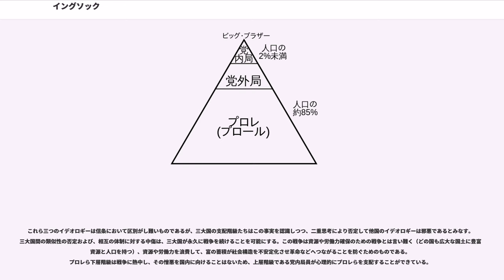イングソック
架空の思想・学問
1984年_(小説)

イングソック（）とは、ジョージ・オーウェルの小説『1984年』に登場する架空の全体主義国家オセアニアの支配的イデオロギー。イングソックとはニュースピーク（新語法）による単語であり、「イングランド社会主義」（）の略称。

1984年に公開された映画『1984』では、イングソックは党の名前でもあった。

作中では、1950年代に勃発した核戦争後に各地で革命や内乱が起き、世界にオセアニア国をはじめとする三つの超大国が出現した。オセアニアを支配する「党」によれば、イングソックとはこの社会主義革命に引き続いて誕生した思想だとされる。しかし、党は絶えず歴史を改竄し続けており、どのようにイングソックが誕生したか正確に述べることは不可能である。歴史の改竄のみならず、党はニュースピーク（新語法）の制定を通じて単語の意味の幅を制限し、その背後にあった思想を取り除こうとしている。「イングランド社会主義」は新語法により「イングソック」と略した形になっており、もはやかつて「社会主義」が意味したものとは様相が異なっている。

作中では、オセアニアの「人民の敵」エマニュエル・ゴールドスタインの書いたとされる禁書（『少数独裁制集産主義の理論と実際』）にイングソックの実際の姿が描かれている。ここではイングソックは「イングランド社会主義」ではなく「少数独裁制集産主義」（）と呼ばれる。イングソックは古い社会主義運動の中から発してその名を残してはいるものの、「社会主義運動が本来拠って立ってきた原則のすべてを拒否し中傷し、それを社会主義の名によって行った」、と書かれている（オーウェルが『動物農場』で扱った試みも参照）。

実際のオセアニアの政治体制はゴールドスタインの禁書の題名通り、経済的には集産主義をとり、政治的には寡頭制（少数独裁制）をとる。寡頭支配層が倒されることを防ぐため、また体制が不安定になることを防ぐため、強固な管理社会が築かれている。これは国民に対する徹底した監視（「テレスクリーン」と「密告」）、国民の思考能力の制限（「ニュースピーク」と「二重思考」）、歴史や記録の絶えざる改竄、科学技術の進歩に対する制限、資本を浪費するための永久戦争などの特異な手段によって行われ、権力に対する抵抗は決して実を結ぶことのないようにされている。

党は「ビッグ・ブラザー」（偉大な兄弟）により「擬人化」されている。「ビッグ・ブラザー」は革命の指導者で、現在では党の頂点にいる権力者とされるが、作中で彼自身が登場することはない。「ビッグ・ブラザー」の顔はあらゆる街角のポスターやテレスクリーンの番組などに遍在しており、党がいつも国民を監視していることを示唆するように、ポスターには「ビッグ・ブラザーがあなたを見守っている」と書かれている。イングソックは国民の完全な服従を求め、その実現のためには逮捕や拷問も辞さず、恐怖により国民を支配している。党は複雑な心理学的道具や手法のシステムに精通しており、これによって国民に犯罪を自白させ反乱の意思を忘れさせているだけでなく、「ビッグ・ブラザー」や党自身を心から愛させるように仕向けている。ゴールドスタインの本では、国民の愛と恐怖と尊敬といった感情は、組織に対してよりも、個人に対して起こりやすいとされており、「ビッグ・ブラザー」とはこうした感情を党へ集めるために作られた存在である。

作中人物のオブライエンによれば、党は純然たる権力のために権力を求めている。彼はこう語る。
イングソックは政治哲学であるだけでなく形而上学でもある。すべての知識や現実や存在は党の集合的知性の中に存在していると仮定しており、現実とは「党が現実といったもの」のことを指すとしている。これが、最新の発表通りに党が歴史的記録を改竄させる根拠（全ての記録は党の発表と矛盾してはならないため）となっている。党の最新発表に基づき、かつて知っていた事実を二重思考を用いて、今後は嘘であると信じ、新しく捏造された「過去」を信じることによって、新たに捏造された「過去」が現実となる。こうして過去を思い通りにした党は、「過去を支配する者は未来を支配する。現在を支配する者は過去を支配する」というとおり未来までも支配することになる。

本書の第三部、主人公に対するオブライエンによる尋問においては、純粋なイングソックにおける唯我論への言及が全面的に展開される。ここで暗示されるのは、イングソックによれば現実とは外在的なものではなく、全宇宙は一人の人間の頭の中に内在するということである。それ...